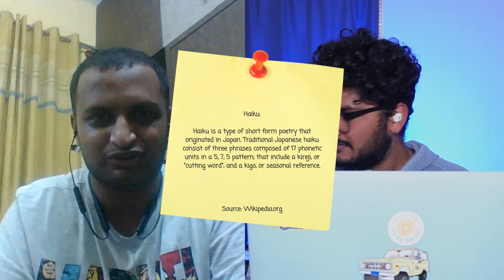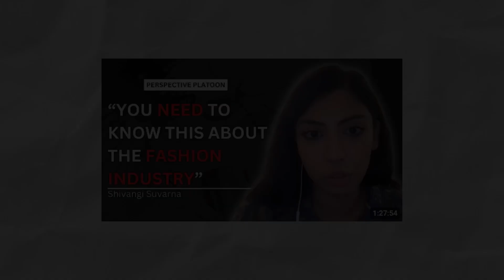"Our Mentality AFFECTS us" | Relatable Human 90: Arya | Perspective Platoon 105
This episode of Perspective Platoon features Arya, another junior of mine from school. We chatted about his experimental milkshakes (which you can watch in the tagged video), his aspirations in animation, the animation scene in India, and more.

Note: This episode was recorded on June 8th, 2024.
0:00 - Opening
1:00 - Guest introduction
3:41 - Arya’s love for milkshakes
10:05 - Interest in art and developing artistic skills
24:26 - Interest in animation
28:37 - Art and animation in India
49:53 - Inspirations in art
Follow Arya:
Arya's Smoothie Recipe:
Follow Random Relatability:
Listen to Perspective Platoon:
Perspective Platoon is a show to share stories, understand intricacies, and break boundaries! Join Prateek Shetty, as he dives deep into the background of random human beings and finds what binds us together and makes us a platoon of different perspectives.
Random Relatability is a channel birthed with the idea of seeking relatability in a world of differences. As social media and mainstream news media are turning into juggernauts of polarization, Random Relatability aims to create a platform that celebrates the differences in thought processes and cherishes the things that make us all human.